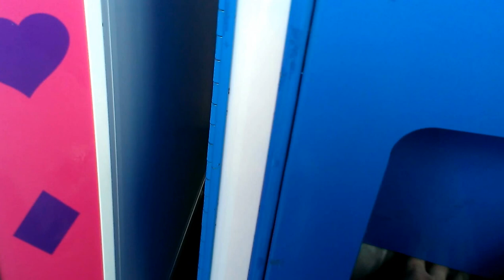PINNACLE CLAW MACHINE @ WALMART CRAZY WIN + ANOTHER 2IN1 WIN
THIS EVENING I HEAD BACK TO MY LOCAL WALMART TO FACE THE PINNACLE CRANE  AGAIN WATCH FOR THE TWO IN 1 WIN
PRICE PER PLAY $0.50 per play  and allows 15 seconds